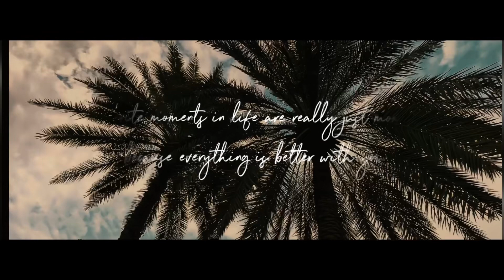Ayden and Me | NS AYDEN